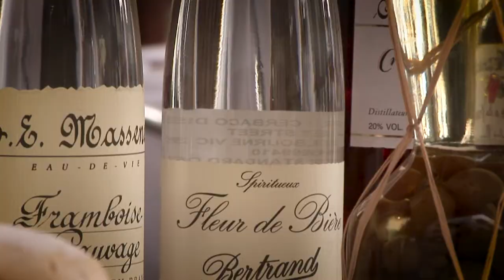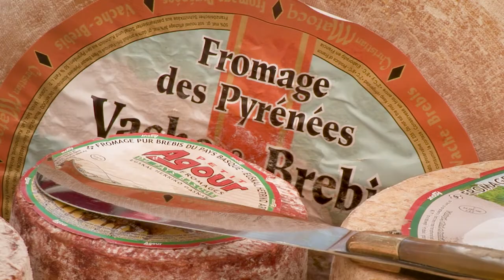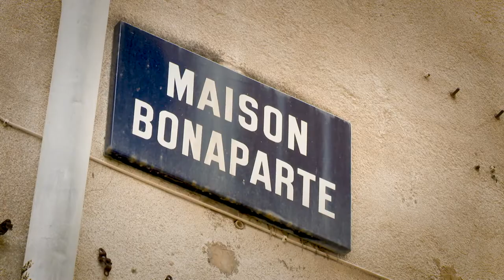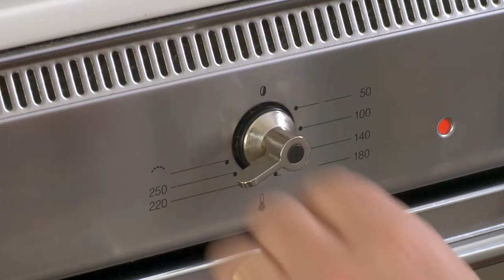The Best of Taste Le Tour with Gabriel Gate s15 ep295 Poulet Marengo aux olives / Chicken Marengo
"Bonjour and welcome to the Best of Taste le Tour, I am Gabriel Gaté.

Since 2005 I have had the great honor to produce and present a most enjoyable gastronomic journey of the regions crossed by the  famous Tour De France bicycle race."

Bonjour, it is a great pleasure for me to be with you for the next three weeks and to share with you my taste of le tour de France two thousand and five.
Our very first show screened on the 1st of July, 2005 and what a privilige and a huge amount of fun it has been bringing you this series..
I presented the first six years from the beautiful terrace of the Restaurant of the great french chef Philippe Mouchel on the banks of the yarra in Melbourne.
Philippe was a regular contributor to the show over the first six years, his classic training and exquisite skills creating French dishes really set a high standard that we were able to keep up right through our series.
""La ballotine de canard est une entrée des plus nobles de la cuisine française surtout avec du foie gras."
"Duck ballotine is one of French cuisine’s noblest entrees, especially when made with foie gras."
When you are talking about french food, you must talk about french wine.
“With me Christian Maier”
"Sommelier and friend Christian Maier, who happens to be a native of Alsace was the expert on all things from the vine, Christian’s amazing knowledge of great French wines and spirits was always appreciated by his fans.

I particularly loved his advise when it came to matching food and wine.

Now with that lovely salad prepared by Phillipe Mouchel, the lobster salad. I can’t think of anything better than a nice bottle of champagne.
"When it came to le grand FROMAGE, I was lucky enough to learn from the master of Cheese -Will Studd.

With his passion and expert knowledge of French and European cheeses WILL tempted our taste buds for the six years he was a regular contributor."
Talented and creative patissier Pierrick Boyer spoilt us with the preparation of irresistible gateaux and desserts from many different regions.
"La tarte Bourdalou.  Voilà!"
"I was thrilled to introduce many other French experts at that time.
Including vigneron Dominique Portet, Italian Chef Joe Fergetto, Young patissier Sebastien Burot and Breton, Jean Marie Blanchot, as well as my friends charcutiers, Guillaume and Murielle Langlois."
“Ah Bonjour”
"And believe it or not —-  My eccentric brother and Gendarme, Francois is a very keen cook and he thinks he is funny.

Francois was much loved by our audience even though at tomes he was bit messy."
Keeping it the family my wife Angie and Son Michael, shared their love and passion for french cuisine by contributing with amazing regional specialities….. merci cherie’s.
Since 2011, I have presented Taste le Tour entirely from France or from whatever country the Tour de France visits and It is hard to name a favourite year but I think 2013 with the celebration of the 100th Tour de France starting in Corsica was extra special.
Napoleon Bonaparte was born only a few hundred metres from here.
Recipe Poulet Marengo aux olives / Chicken Marengo with Olives
This flavoursome chicken Marengo is one of the most famous French dishes and was created for Napoleon Bonaparte.
I first brown some chicken pieces in a little oil, seasoning with salt and pepper.
 Then I transfer the chicken to a roasting pan and bake in the oven at 160°C for about 15 minutes.
 Meanwhile, I add some shallots to the pan and 1 tablespoon of thyme.
 After a few minutes I add 4 pieces of orange peel and half a glass of Corsican white wine and boil until the wine has almost evaporated.
Next I stir in 2 cups of diced tomato for a few minutes and add the chicken pieces with 2 tablespoons of olives.
When it's hot, I serve the chicken with a little sauce  and freshly cooked broad beans.
It's very popular and I understand why Napoleon loved poulet Marengo.
Tomorrow in the best of Taste le Tour we feature some great specialities of countries visited by the Tour outside France.